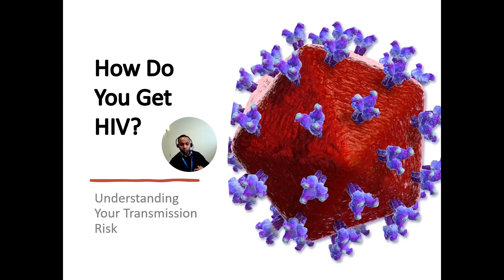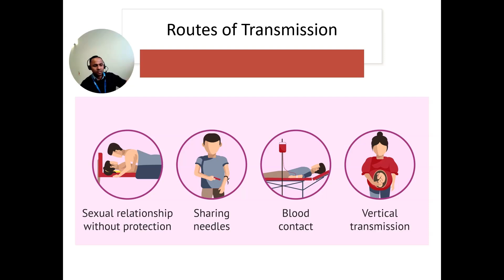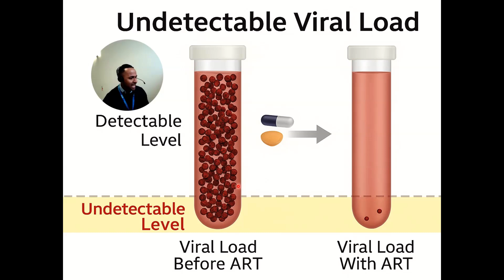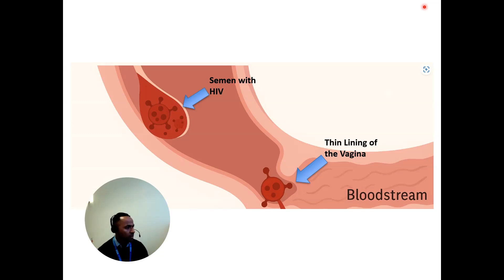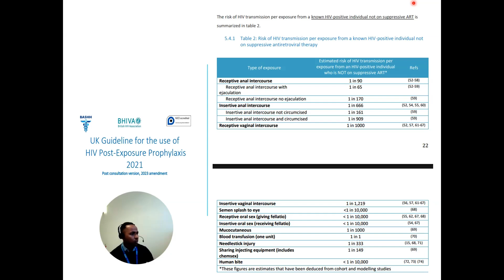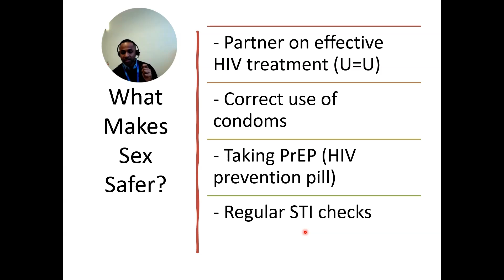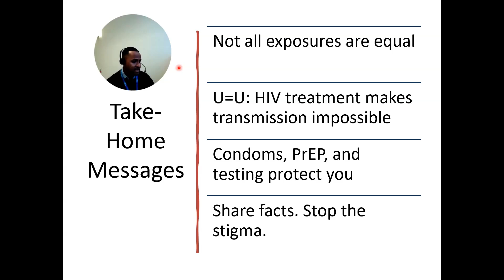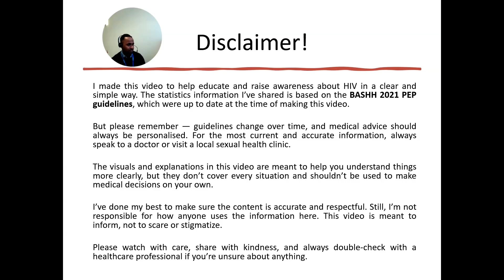Who Is Actually at Risk of HIV? | Data-Driven Breakdown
In this video, we break down the main routes of HIV transmission using real data and evidence. We explain the risk of HIV per exposure through different types of sex—oral, vaginal, and anal—as well as other routes like sharing needles. Based on BHIVA guidelines, we also cover when PEP (post-exposure prophylaxis) is recommended.

We bust common HIV transmission myths, explain the science behind U=U (Undetectable = Untransmittable), and explore what really increases or lowers your risk of HIV.

✅ Data-based
✅ Myth-busting
✅ Clinically accurate

If you’ve ever wondered how people get HIV or if you're truly at risk, this video is for you.

Chapters:
0:00 Intro
1:03 Who am I?
1:28 HIV Routes of Transmission
3:37 Relation Between HIV transmission and viral load
4:57 what is U equals U?
5:36 Transmission risk with HIV positive person not on treatment
5:56 HIV transmission risk per exposure
8:28 HIV transmission risk with receptive anal intercourse
8:48 HIV transmission risk with receptive vaginal intercourse
8:59 HIV transmission risk with insertive intercourse
9:44 Factors that increase your risk of HIV transmission?
10:22 Factors that lower your risk of HIV transmission?
10:59 Other lesser known routes of HIV transmission
12:02 Myths about HIV transmission
12:34 Take home messages
13:54 Important disclaimer